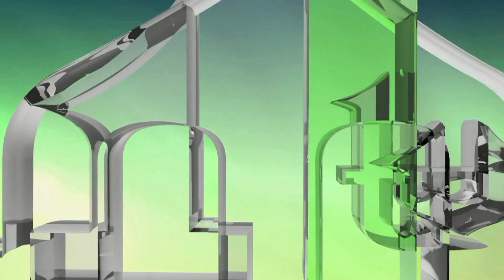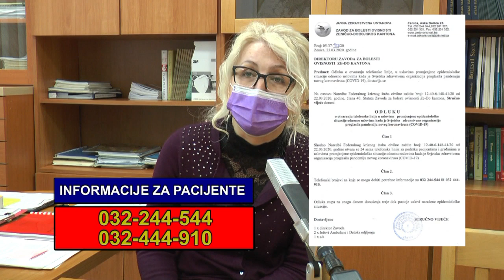KOVID-19: ZAVOD ZA BOLESTI OVISNOSTI ZDK - POZIV PACIJENTIMA DA NAS KONTAKTIRAJU PUTEM TELEFONA